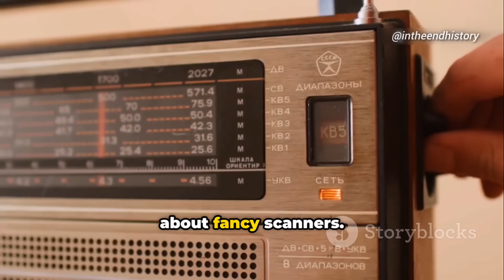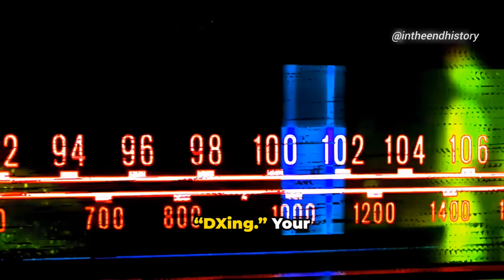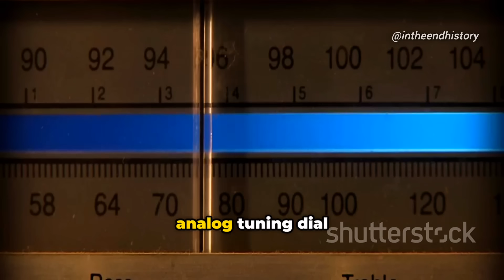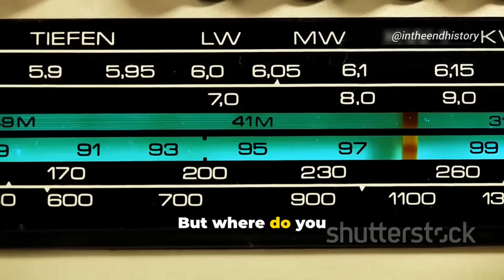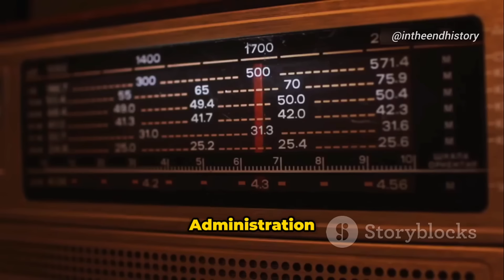Hear What You're Not Supposed To Hear| The AM Radio Trick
When the grid goes down,information is more valuable than gold. But what if you could tap into a hidden world of communications with a simple, dirt-cheap AM radio? This video isn't about illegal interception; it's about legally tuning into the fascinating, often overlooked public bands that reveal everything from local emergencies to global events. Learn the one simple modification and the scanning technique that turns a $10 radio into your most powerful intel tool.

You will learn:

· The "Bandwidth vs. Fidelity" secret of AM signals and why they travel so far.
· How to perform the "AM DXing" scan to pull in stations from hundreds of miles away at night.
· The one household item that can dramatically boost your radio's reception (it's probably in your junk drawer).
· Which specific frequencies to monitor during a crisis for official news and unvarnished truth.

Don't just be in the dark. Listen to it.